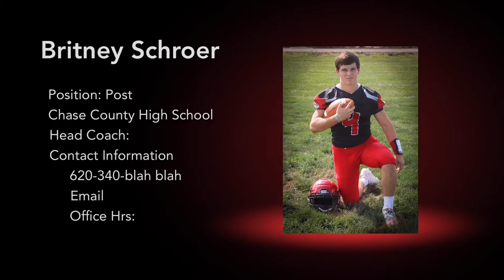Music credit to Cage the Elephant